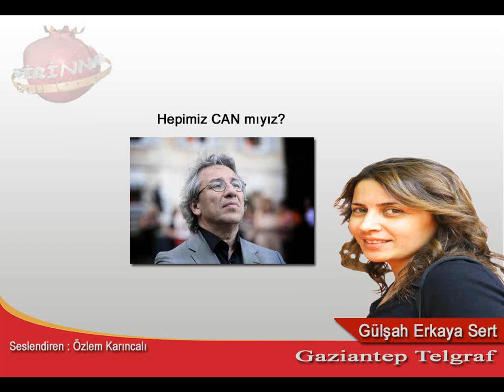Şirinnar Haber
Gülşah ERKAYA SERT - Hepimiz CAN mıyız?
Sesli köşe
Seslendiren / Özlem Karıncalı